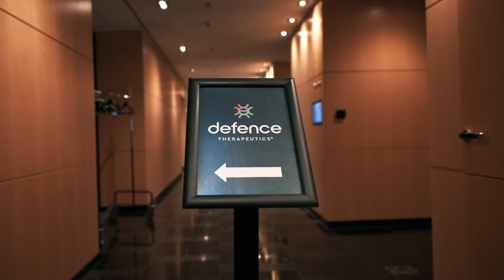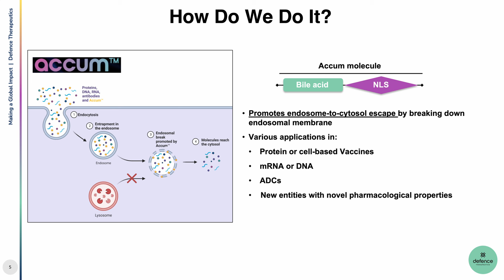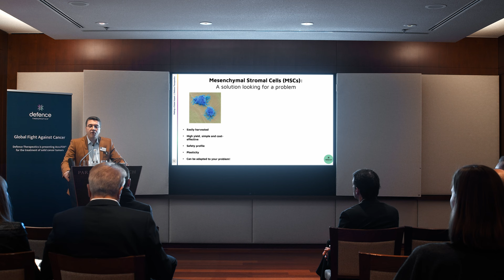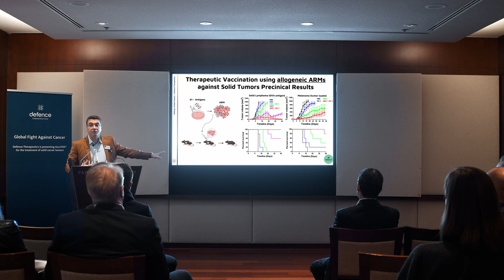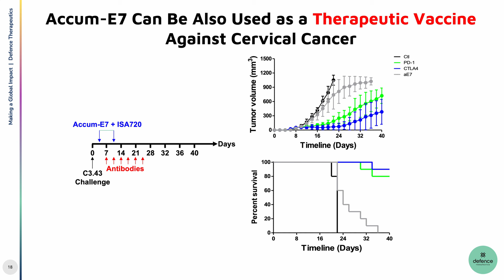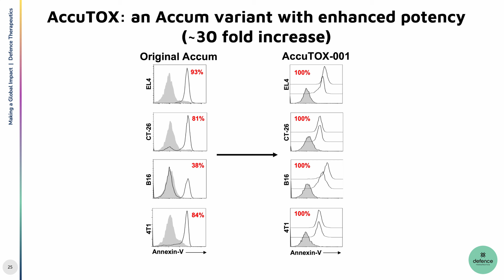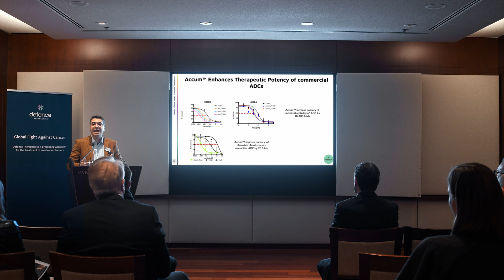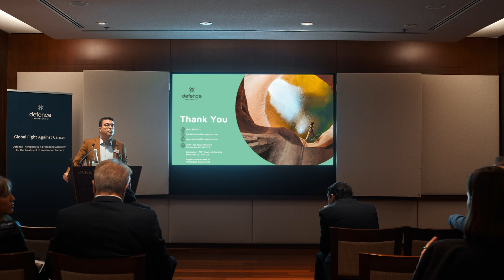Defence Therapeutics Presents at Park Hyatt Zurich: ACCUM™ - The Solution to Treat Cancer Tumors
ACCUM™ Technology:  The Solution to Treat Any Solid Cancer Tumors

Defence Therapeutics is a publicly listed (CSE: DTC, FSE: DTC, OTCQB: DTCFF) Canadian biotechnology company focused on developing innovative therapeutic solutions, particularly in the field of cancer treatment. The company specializes in a groundbreaking technology known as Accum™ (Accum™ technology), which is designed to enhance the efficacy of cancer drugs and reduce their side effects.

Accum™ technology is based on the concept of "Accum™ delivery peptides," which are designed to improve the targeted delivery of various therapeutic agents, such as chemotherapeutic drugs, to cancer cells. This approach aims to make cancer treatments more effective while minimizing the damage to healthy tissues, thereby improving the overall quality of life for cancer patients.

Defence Therapeutics is committed to advancing the development of Accum™ technology and exploring its potential applications in the fight against cancer. Through research, innovation, and strategic partnerships, the company strives to bring promising therapies to the forefront of cancer treatment and make a significant impact on the lives of those affected by this devastating disease.